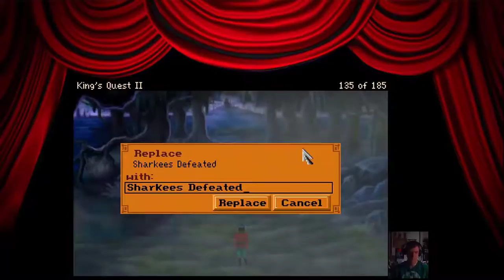Tiara Quest -- 3/3 -- King's Quest II: Romancing The Stones -- Walkthrough -- REMIX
Give the new Brave Browser a try:
Video Gamers Oasis Play Theatre: